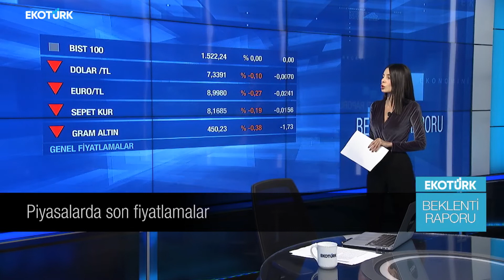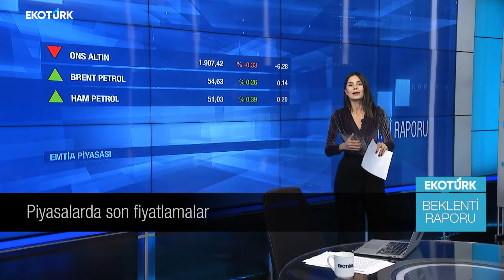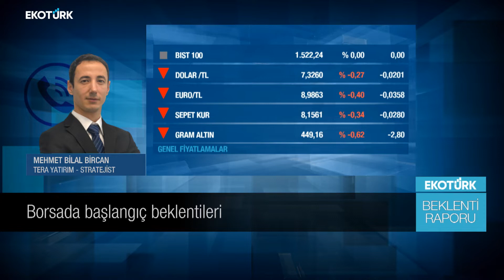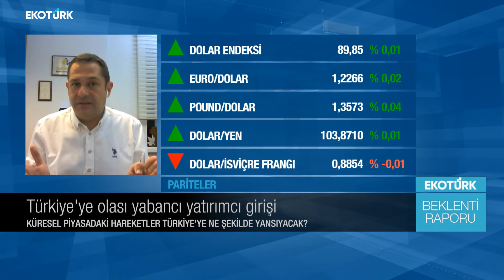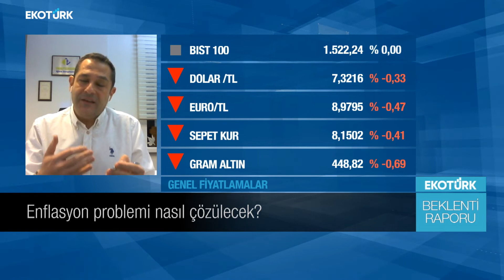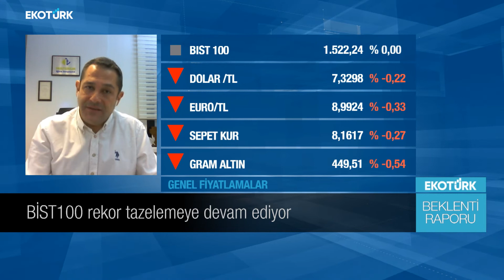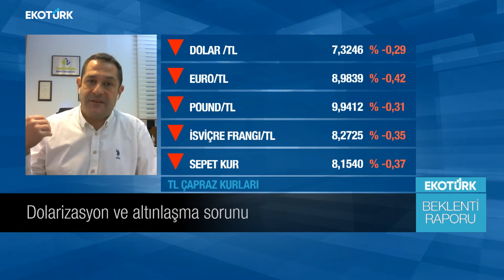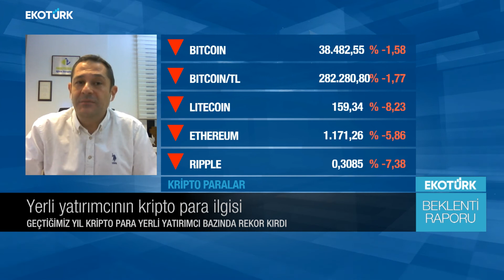TCMB döviz rezervleri 1,6 milyar dolar azaldı |Mehmet Bilal Bircan|Dr. İsmet Demirkol | Pelin Yantur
Beklenti Raporu'nda Pelin Yantur'un konukları;  Mehmet Bilal Bircan ve Dr. İsmet Demirkol oldu.